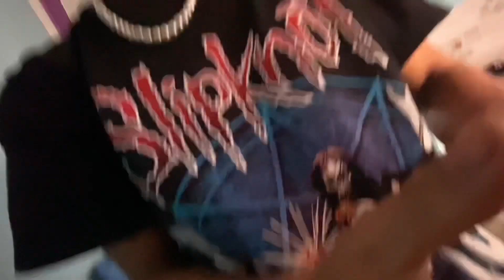Richkids Instagram Ko HERO (Beautiful sister) (DailyVlog) TOXIC GUFF 🤣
Instagram Ko HERO (Beautiful sister) (DailyVlog) TOXIC GUFF 🤣